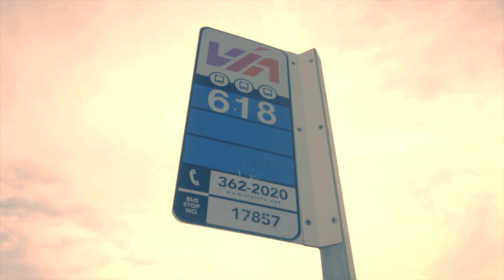D-real210 ft Abstract - GO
Upcoming san Antonio artist D-real links up with his producer and makes a HOT Banger